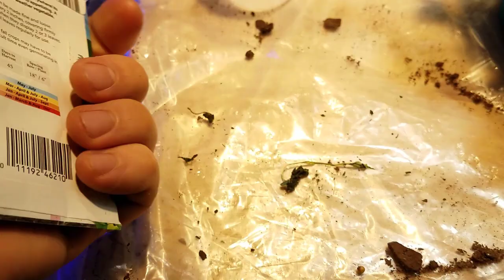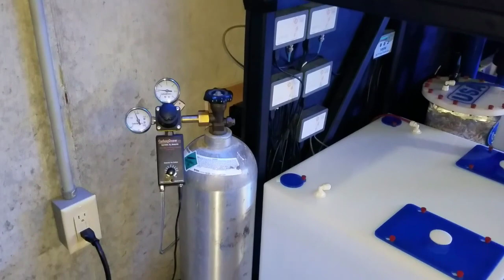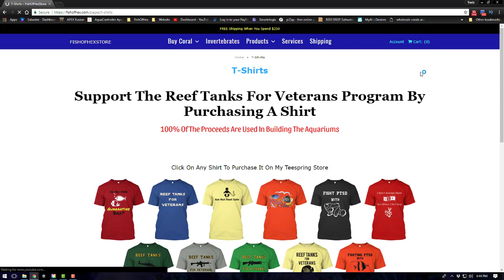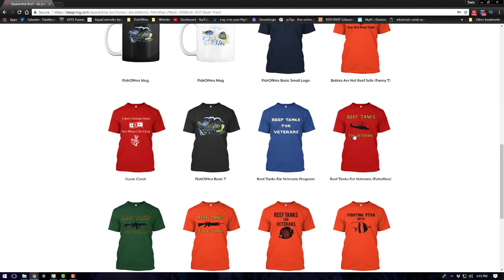Weekly Rambling Video | Our YouTube Community Is Changing | Garden Update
💲Buy Coral and Services @ FishOfHex.com

🐠Support FishOfHex🐠